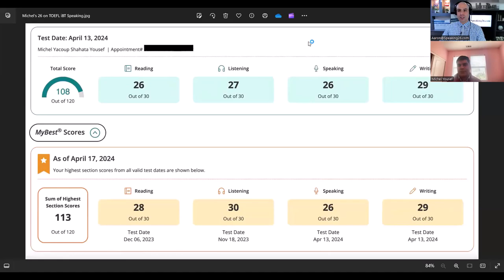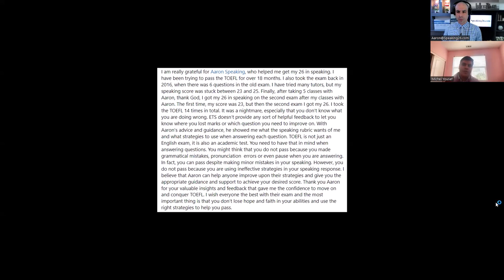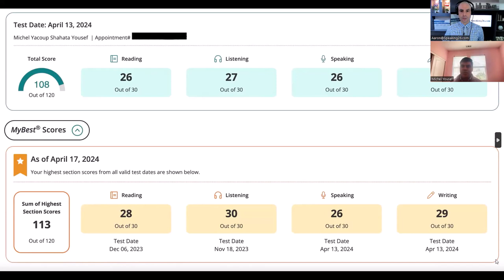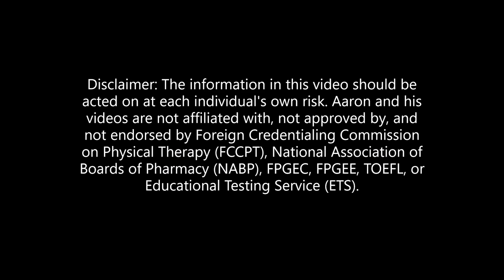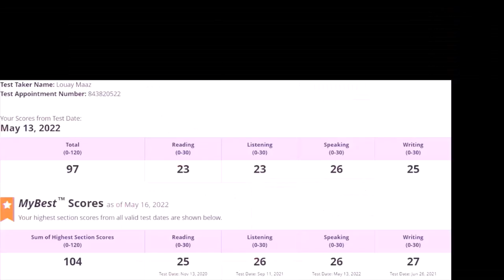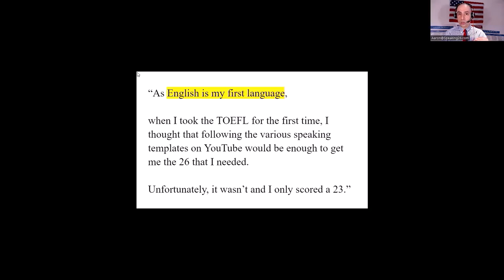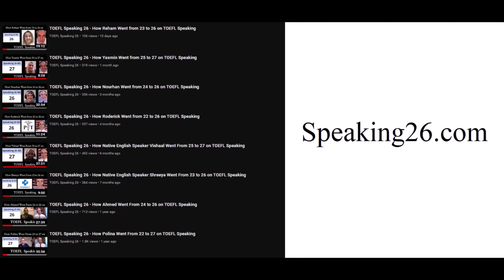TOEFL iBT Speaking 26 - The Case Against Speaking Templates (for All Four Speaking Questions) Part 2